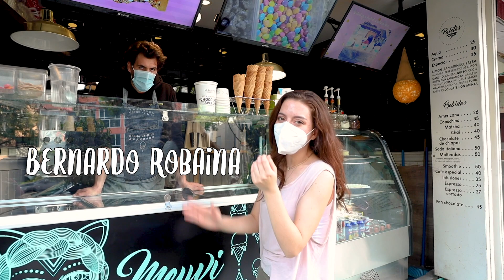🍦HACIENDO MI PROPIO HELADO EN MEYVI 🤩 ft. BERNARDO ROBAINA | Anita Núñez 💕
Hola!! ¿Cómo están? Estoy súper emocionada por traerles el primer video del año en mi canal. Hoy les mostraré cómo fue el proceso para crear mi propio helado en las instalaciones de Meyvi Helados. 🦄🤩

Lo más emocionante de todo es que ustedes van a poder probar mi bella creación en las sucursales de Meyvi Helados en Lindavista y Polanco. Solo tienen que pedirlo a mi nombre, aprovechen porque únicamente estará en este mes así que anímense a probarlo. 🍦💜

🦄 Les dejo sus redes para que los sigan y vean la dirección de las sucursales: 🦄

FACEBOOK: Anita Pongámoslo a Prueba